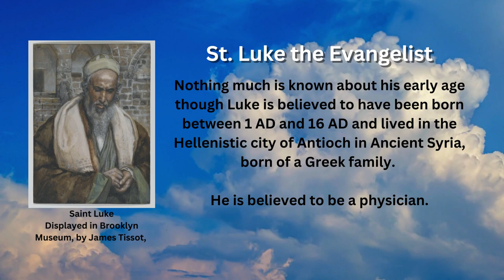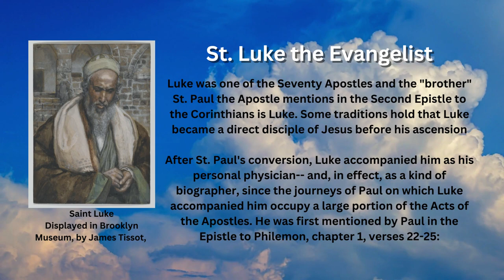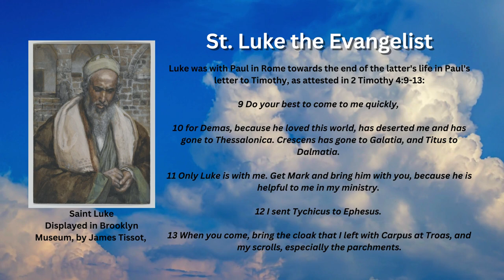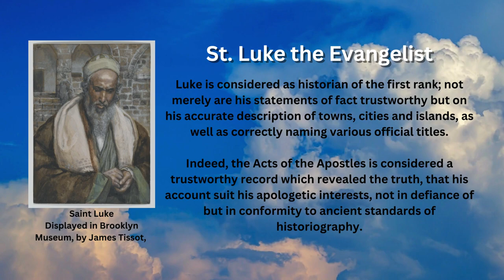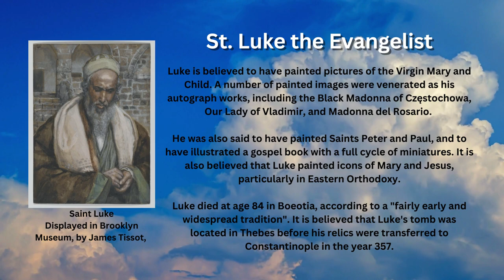Saint of the Day - Luke the Evangelist (October 18th)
St. Luke the Evangelist is one of the four traditional Evangelists of the canonical gospels. He is the author of both the Gospel of Luke and the Acts of the Apostles. Catholics around the world commemorate his feast day every October 18.

Early Life

Nothing much is known about his early age though Luke is believed to have been born between 1 AD and 16 AD and lived in the Hellenistic city of Antioch in Ancient Syria, born of a Greek family. He is believed to be a physician.

Luke's Closeness to St. Paul

Luke was one of the Seventy Apostles and the "brother" St. Paul the Apostle mentions in the Second Epistle to the Corinthians is Luke. Some traditions hold that Luke became a direct disciple of Jesus before his ascension

After St. Paul's conversion, Luke accompanied him as his personal physician-- and, in effect, as a kind of biographer, since the journeys of Paul on which Luke accompanied him occupy a large portion of the Acts of the Apostles. He was first mentioned by Paul in the Epistle to Philemon, chapter 1, verses 22-25:

22 And one thing more: Prepare a guest room for me, because I hope to be restored to you in answer to your prayers.

23 Epaphras, my fellow prisoner in Christ Jesus, sends you greetings.

24 And so do Mark, Aristarchus, Demas and Luke, my fellow workers.

25 The grace of the Lord Jesus Christ be with your spirit.

Luke was with Paul in Rome towards the end of the latter's life in Paul's letter to Timothy, as attested in 2 Timothy 4:9-13:

9 Do your best to come to me quickly,

10 for Demas, because he loved this world, has deserted me and has gone to Thessalonica. Crescens has gone to Galatia, and Titus to Dalmatia.

11 Only Luke is with me. Get Mark and bring him with you, because he is helpful to me in my ministry.

12 I sent Tychicus to Ephesus.

13 When you come, bring the cloak that I left with Carpus at Troas, and my scrolls, especially the parchments.

Luke was among the only companions of Paul who did not abandon him during his final imprisonment and death in Rome. After the martyrdom of St. Paul in the year 67, Luke preached elsewhere throughout the Mediterranean.

Authorship

The Gospel of Luke does not name its author nor does it claim to be written by direct witnesses. The earliest manuscript of the Gospel, dated 200 AD, ascribes the work to Luke.

The Gospel of Luke and the Acts of the Apostles make up a two-volume work that scholars call Luke–Acts. Together they account for 27.5% of the New Testament, the largest contribution by a single author.

As a Historian

Luke is considered as historian of the first rank; not merely are his statements of fact trustworthy but on his accurate description of towns, cities and islands, as well as correctly naming various official titles.

Indeed, the Acts of the Apostles is considered a trustworthy record which revealed the truth, that his account suit his apologetic interests, not in defiance of but in conformity to ancient standards of historiography.

As an Artist

Luke is believed to have painted pictures of the Virgin Mary and Child. A number of painted images were venerated as his autograph works, including the Black Madonna of Częstochowa, Our Lady of Vladimir, and Madonna del Rosario.

He was also said to have painted Saints Peter and Paul, and to have illustrated a gospel book with a full cycle of miniatures. It is also believed that Luke painted icons of Mary and Jesus, particularly in Eastern Orthodoxy.

Death

Luke died at age 84 in Boeotia, according to a "fairly early and widespread tradition". It is believed that Luke's tomb was located in Thebes before his relics were transferred to Constantinople in the year 357.

Image attributed to the following:
- By James Tissot - Online Collection of Brooklyn Museum; Photo: Brooklyn Museum, 2007, 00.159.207_PS2.jpg, Public Domain,